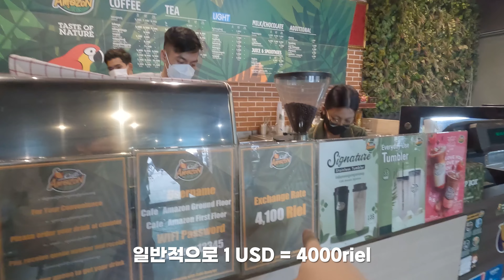캄보디아의 진짜 우리 같은 시민들은 어떻게 살고 있을까?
전세계 200개 도시를 여행한 여의도 증권사 출신 아재의 세계여행 채널 입니다. 퇴사 후 2021년 10월부터 세계여행을 떠났습니다.  너무 배고픈 여행이나 너무 럭셔리한 여행보다는 적당하게 평범한 사람이 즐기는 편안한 여행을 추구합니다. 운전하면서 드론을 날리고 카메라에 영상을 담으며 멋진 뷰를 담기 위해 늘 고민합니다.

After retirement in my 40s, I have traveled around 200 cities around the world and takes videos.  Rather than a trip that is too hungry or too luxurious, I pursue a comfortable trip enjoyed by ordinary people. I always think about flying drones while driving, capturing videos on cameras, and capturing great views.

10년간의 여행 일정
2022  인도차이나 + 동남아 + 태평양 남단
2023 중앙아시아 + 인도차이나
2024 남아시아 + 동유럽 + 중동
2025  중동 + 동유럽 + 남유럽
2026  서유럽 북아프리카
2027 오세아니아 + 북미 + 중남미
2028 남미 + 아프리카 ​
2029 아프리카 + 동아시아 + 하와이
2030 겨울 여행(북극 시베리아 툰드라 감차카 알래스가 캐나다 북부 그린란드 아이슬란드 스발바르 제도)
2031 남극​